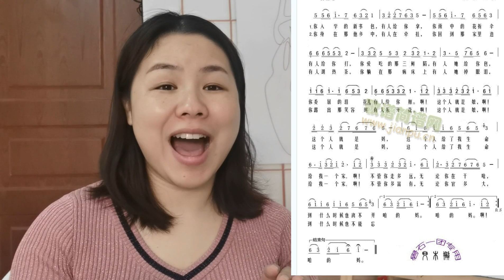一词，一句歌曲教学《母亲》来也，跟着小仙学，一定能学会